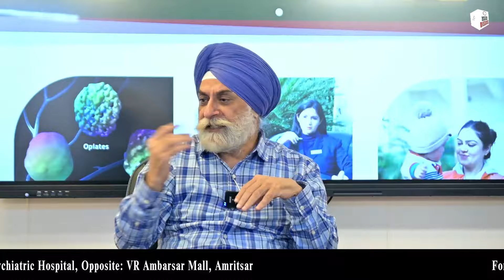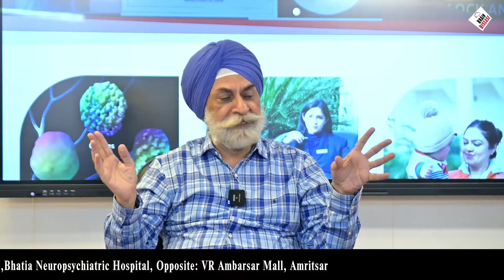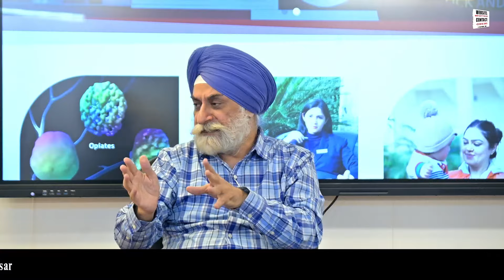How to differentiate between Alcoholic and Non-alcoholic?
What is the right way to communicate? - Dr. JPS Bhatia

Together, we can create a path to healing and recovery.